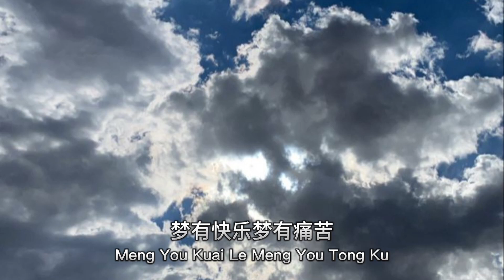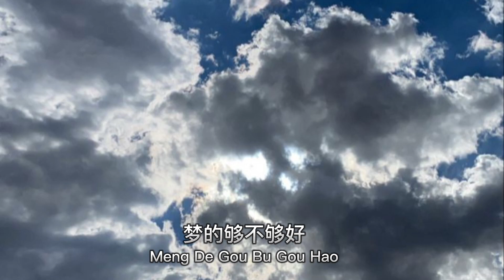风雨无阻 Feng Yu Wu Zu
风雨无阻 Feng Yu Wu Zu. Chinese Song With Lyrics